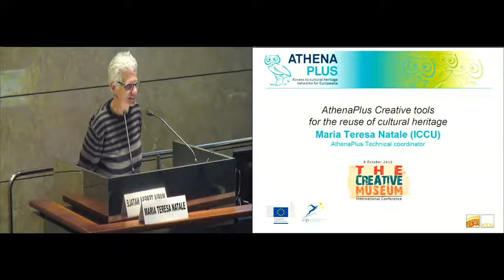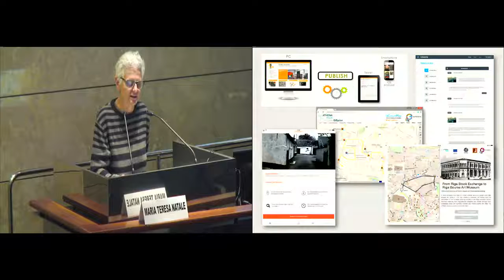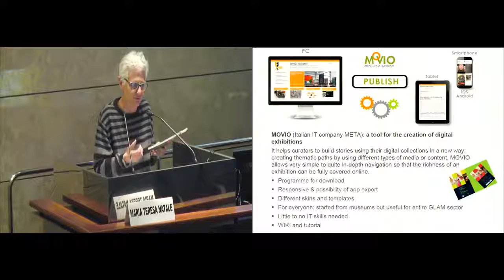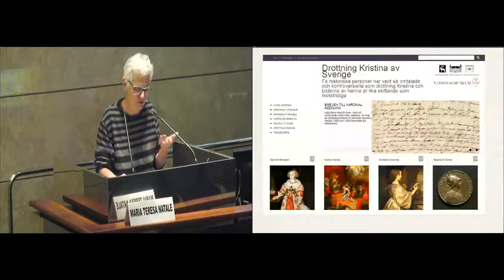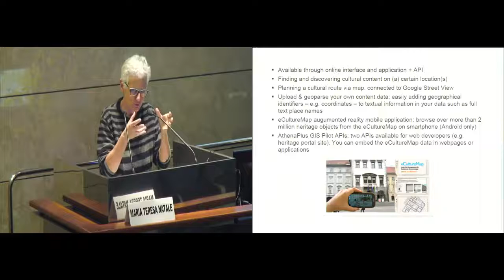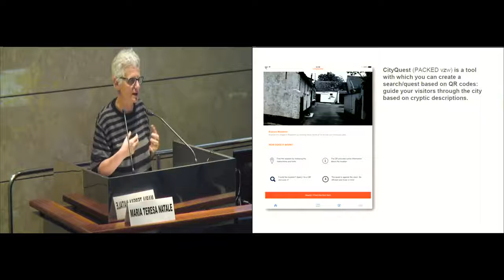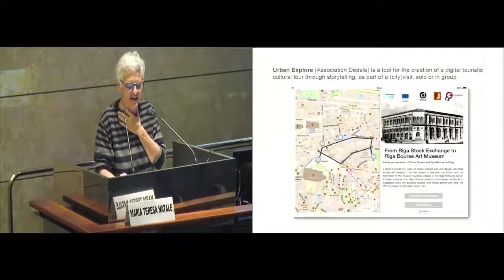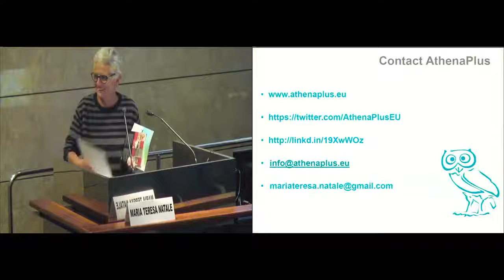The creative museum. Maria Teresa Natale, Technical Coordinator AthenaPlus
AthenaPlus: creative tools for museums